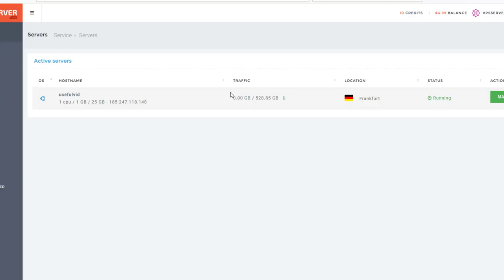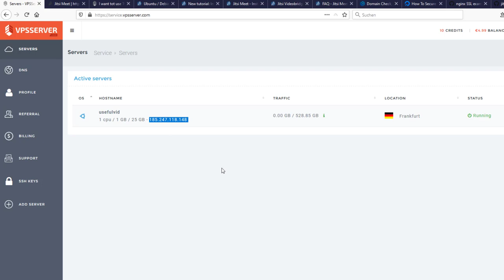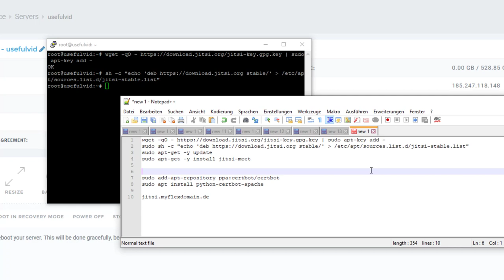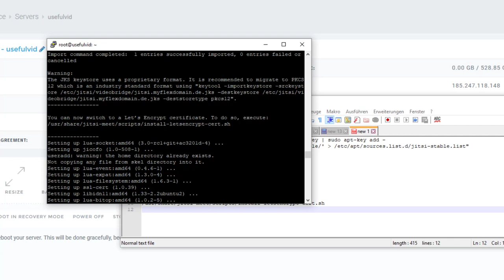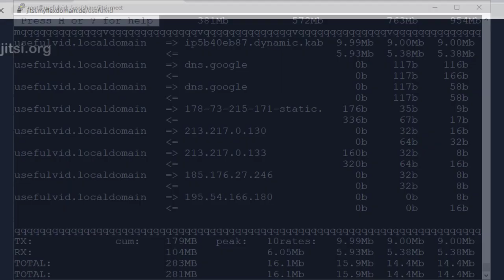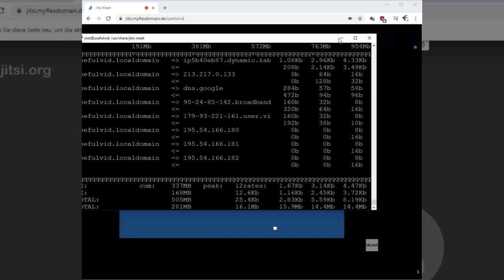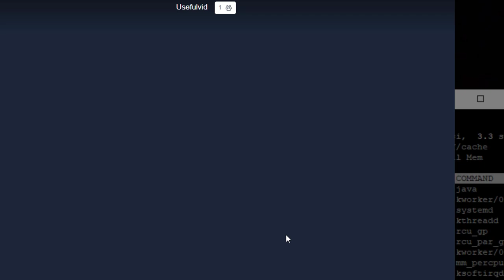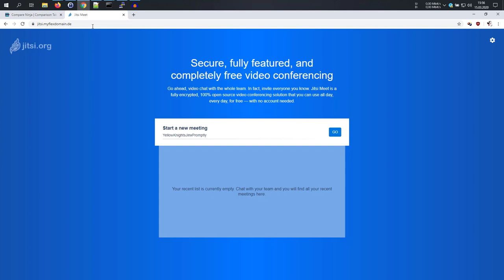Meetings und Video Konferenzen im Browser mit Jitsi Meet - VPS self hosting für 5€ / Monat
Top Level Domain für 4,68€ / Jahr (Werbung)
In Zeiten von Corona werden Online Meetings und Videokonferenzen immer beliebter. Jitsi Meet kann ohne Zusatzsoftware im Browser genutzt werden. Dazu reicht es einen Link zu teilen und am besten die Konferenz per Passwort zu sichern.